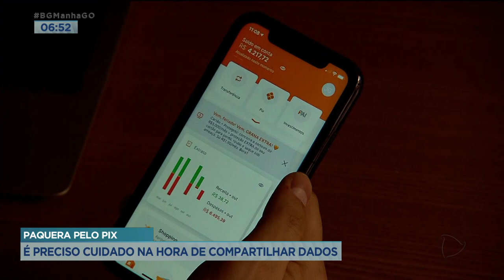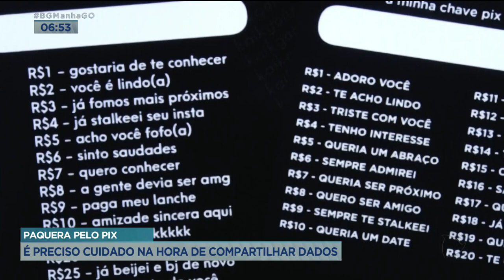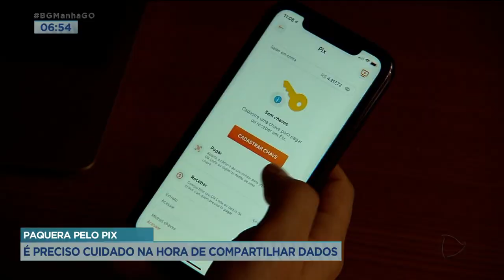PAQUERA PELO PIX: É PRECISO CUIDADO NA HORA DE COMPARTILHAR DADOS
TEM MUITA GENTE USANDO O PIX PRA FAZER MAIS DO QUE TRANSFERIR DINHEIRO O RECURSO COMEÇOU A SER USADO COMO APLICATIVO DE PAQUERA. É QUE TODA VEZ QUE VOCÊ MANDA UM PIX, APARECE UMA JANELINHA PRA ESCREVER UM TEXTO. MAS É PRECISO TOMAR CUIDADO, E A POLÍCIA FAZ O ALERTA PARA A POSSIBILIDADE DE GOLPES COM A DIVULGAÇÃO DE DADOS COMO O CPF.